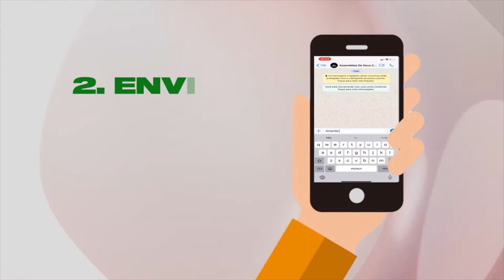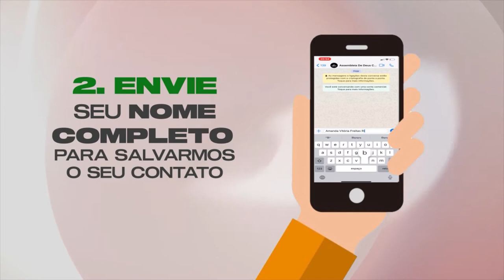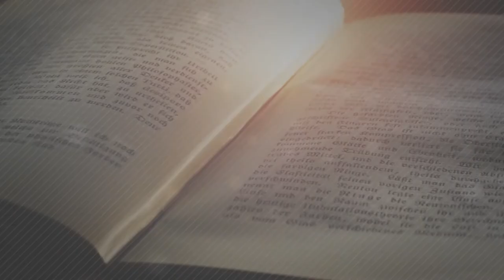DÚVIDAS DOS JOVENS CRISTÃOS - EPISÓDIO 1 | SINERGIA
Jovens também tem dúvidas? Mas é claro que sim! Se você é Jovem ou está começando a conhecer esse universo transformador que é viver em Cristo, com certeza você tem uma dessas dúvidas! E se sua dúvida ainda não foi respondida, deixe aqui nos comentários que a gente responde pra você.